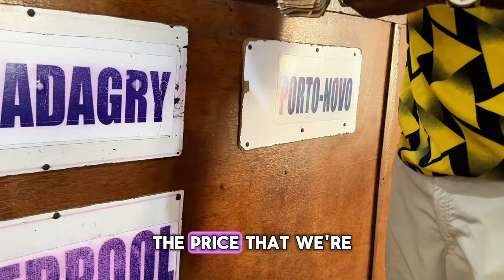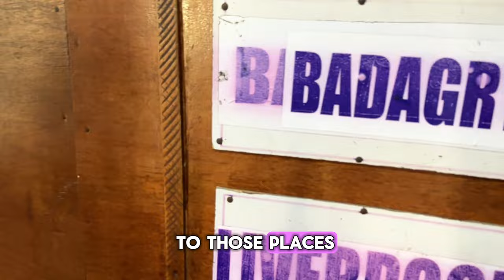This Trip Was A Nightmare !!! : Lagos Nigeria To Benin Republic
On my recent trip from Lagos to Benin Republic, I decided to take an adventurous route and it ended up being one of the worst decisions I have made in recent time.